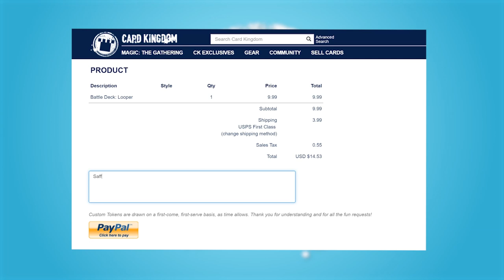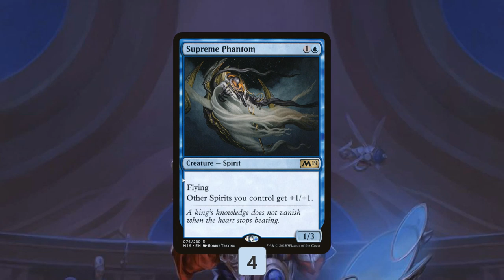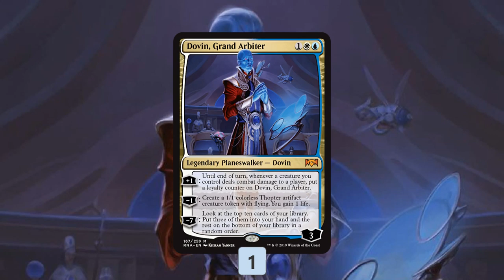Single Scoop: Spiritual Dovin (Standard, Magic Arena)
This week we're going to try to make Spirits viable in Best of One!